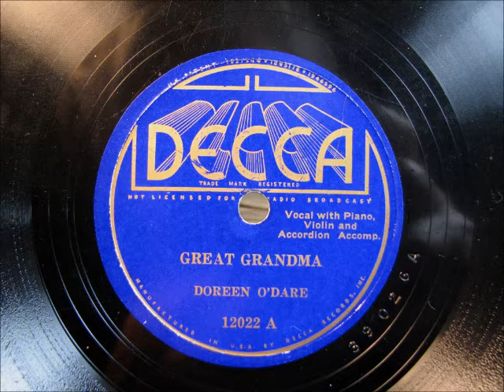Irish GREAT GRANDMA by Doreen O'Dare 1934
GREAT GRANDMA by Doreen O'Dare, recorded in 1934.  Don;t know much about Doreen O'Dare, but I kie the music.  This is DECCA's Irish series so I assume she is Irish...??